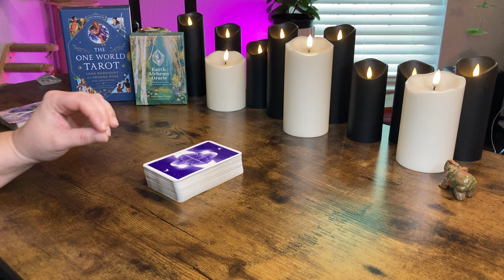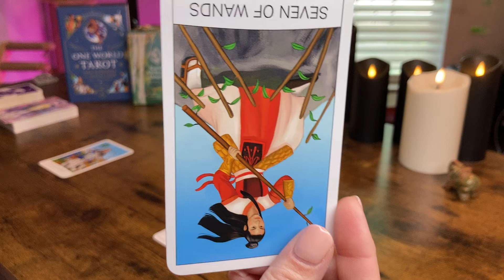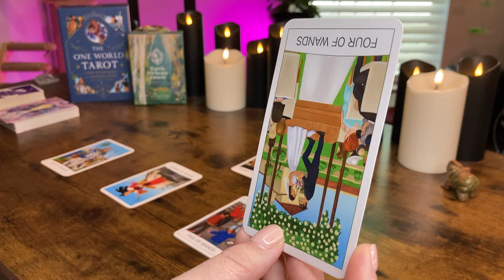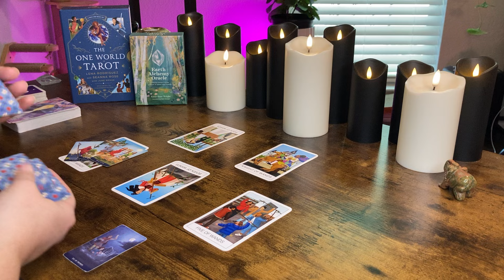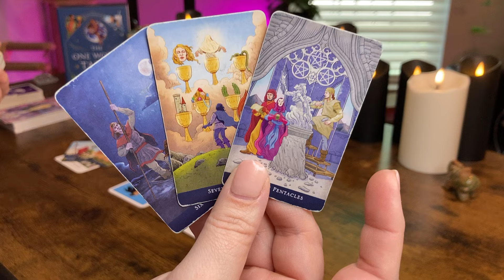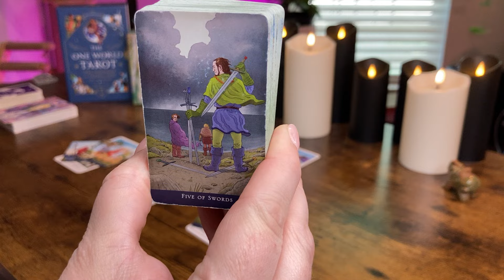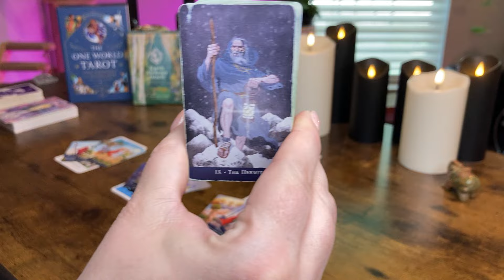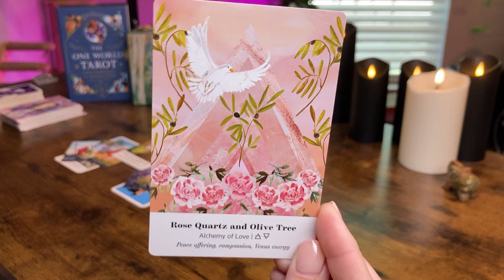CAPRICORN - “They’re Losing Control From Not Being Able To Control You!” March 25 - 31 Tarot